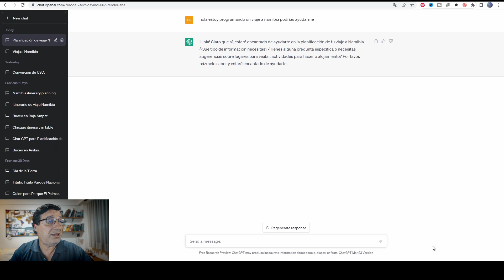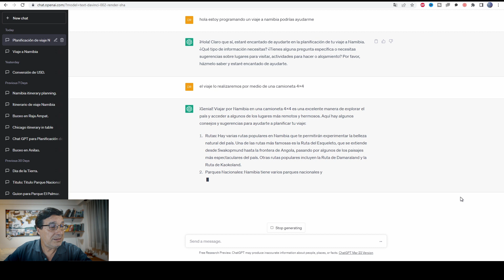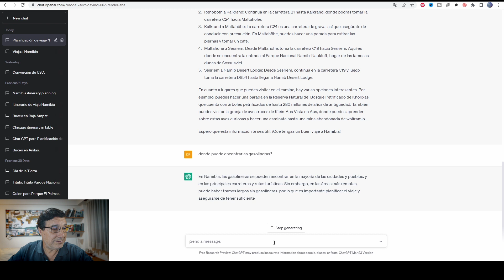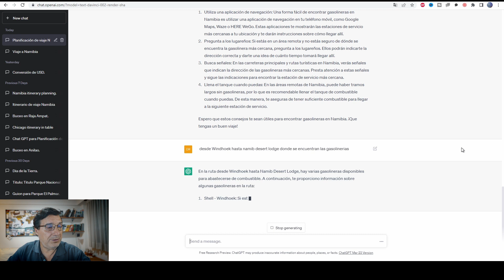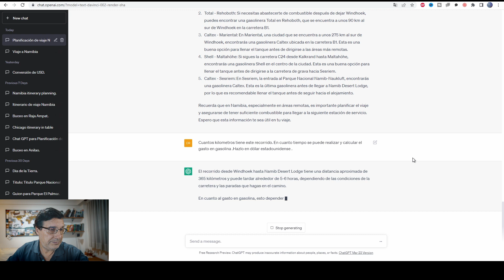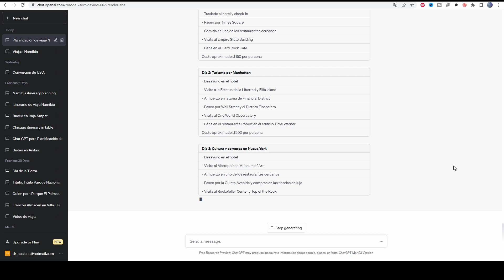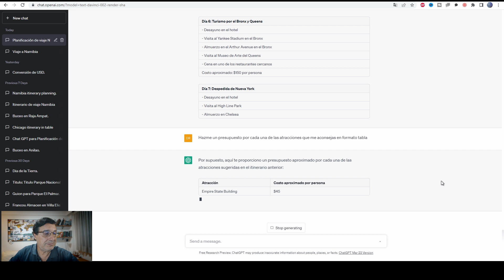🚙Cómo PLANIFICO mi próximo VIAJE con INTELIGENCIA ARTIFICIAL - Tutorial ChatGPT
¿Quieres planificar tu próximo viaje de manera inteligente? En este tutorial, aprenderás cómo puedes utilizar herramientas de inteligencia artificial para organizar tu viaje de ensueño. Descubrirás páginas web útiles para buscar información sobre rutas, lugares turísticos y alojamiento, así como también cómo utilizar YouTube para conocer lugares que quieras visitar. Además, presentamos el chat GPT, una herramienta útil para pedir información y consejos sobre un destino turístico en específico.
 ¡No te pierdas esta oportunidad de viajar con inteligencia artificial!